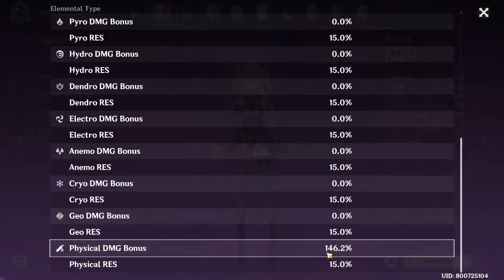Kill Childe with My Fischl 146% Physical Damage Bonus - Genshin Impact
Genshin Impact - Weekly Bosses
My Fischl have 140%++ Physical Damage with attack 1400±..